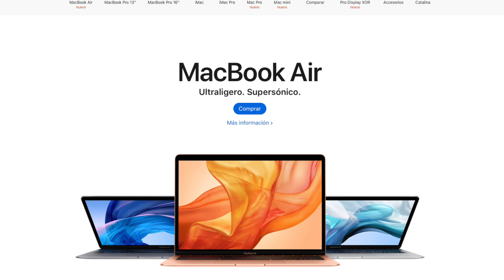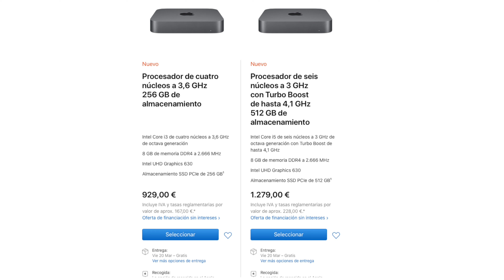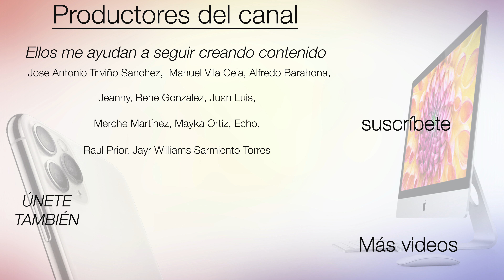Apple renueva el MacBook Air y el Mac Mini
🔹Se un miembro VIP y productor de MacVega y además obtener ventajas exclusivas

🎥Productores VIP del canal:  Jose Antonio Triviño Sanchez, Manuel Vila Cela, Alfredo Barahona, Jeanny, Rene Gonzalez, Juan Luis, Jayr Williams Sarmiento Torres, Merche Martínez, Mayka Ortiz, Echo, Antonio Jacinto del Castillo, Raul Prior

Es el mismo precio para ti pero a mi me ayuda.

🎧🎙MI PODCAST

🙏💪DONACIONES